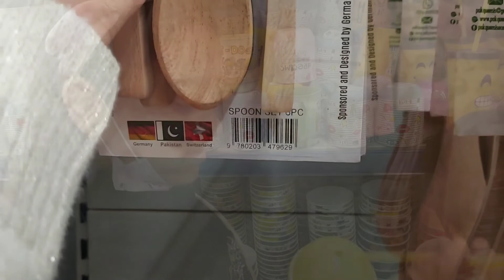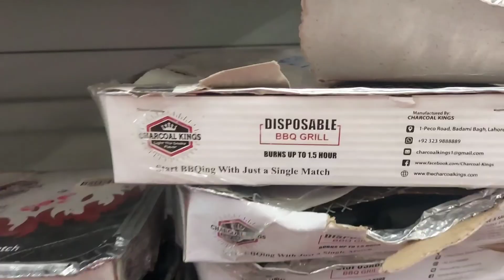New Cycle mission completed || Nashta in Car || window shopping